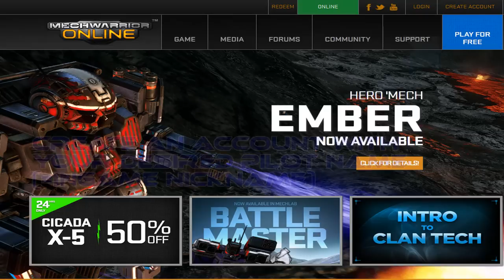Mechwarrior Online - Beginner Tutorial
Learn the ropes how to handle a Mech on the online battlefield.

Parts:
Getting Started 1:03
HUD Overview 3:58
Movement Tutorial 8:24
Combat Tutorial 13:27